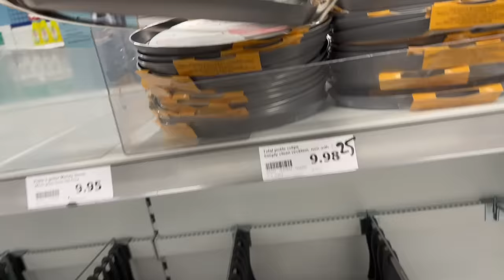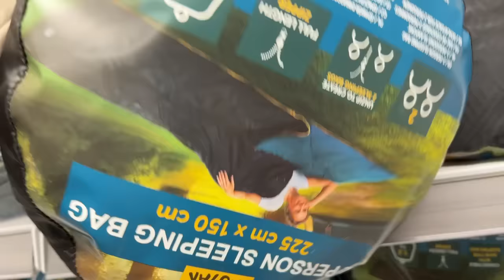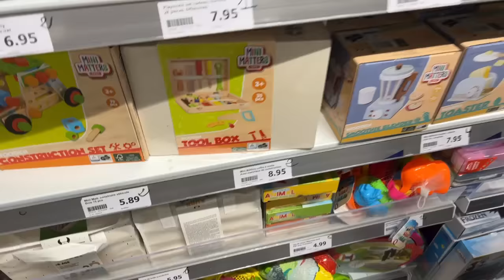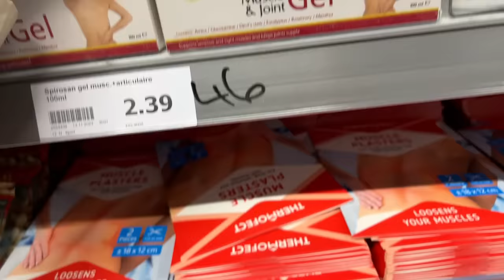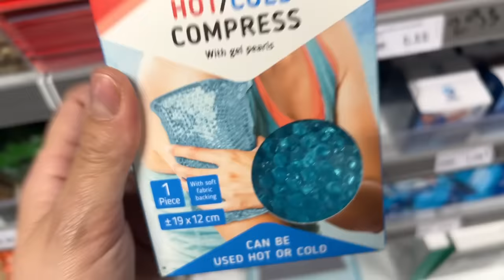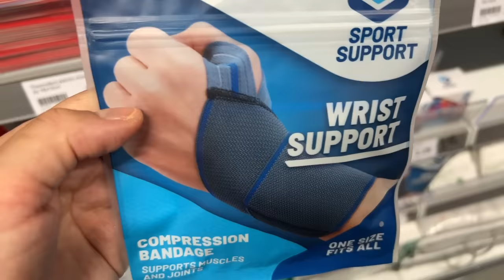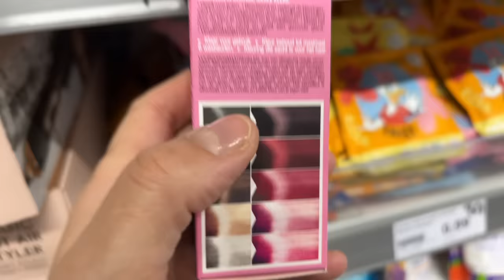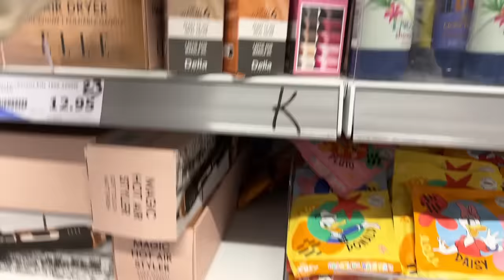ARRIVAGE ACTION 🎉😍19-03-24